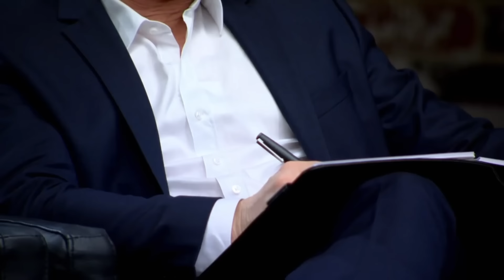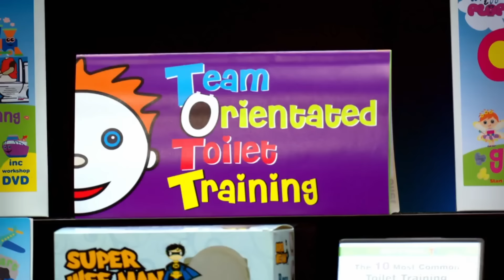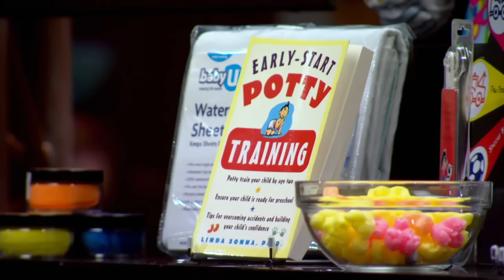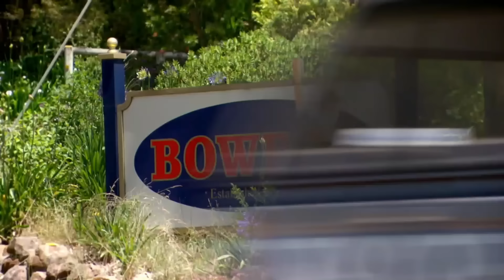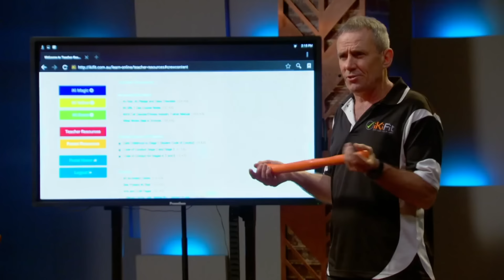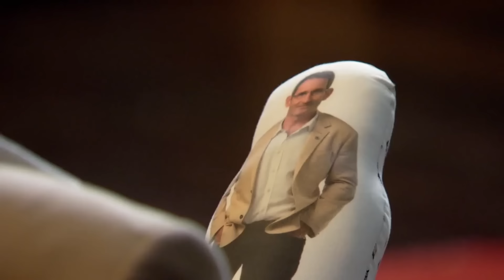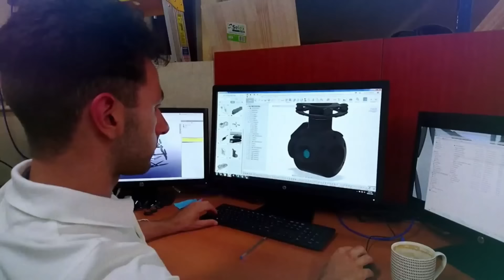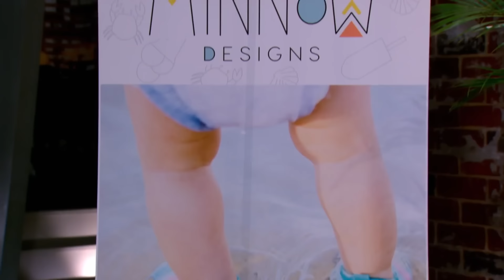Products For Kids Pitches | Shark Tank AUS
Captain Active S1 EP3
Hummingbirds S1 EP7
CharliChair S1EP9
Piccaninny Tiny Tots S1 EP14
Get Kids Cooking S2 EP12
Lil Fairy Doors S2EP13
iKiFit S3 EP5
Wish U Were Here Dolls S3 EP9
StandInBaby S4 EP2
KidsCo.S4 EP 8
Jar Education S4 EP10
Minnow Designs S4 EP12